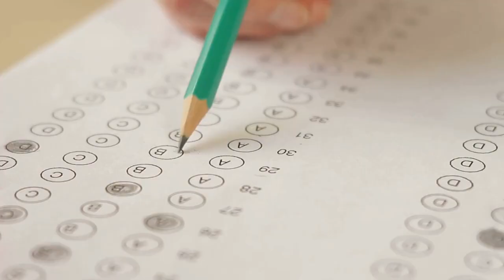Tiger TV April 12, 2024